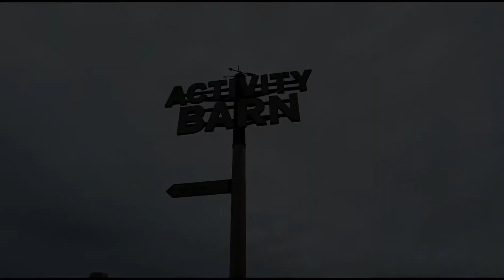♡ bullie 4 ever ♡ weekend 2019